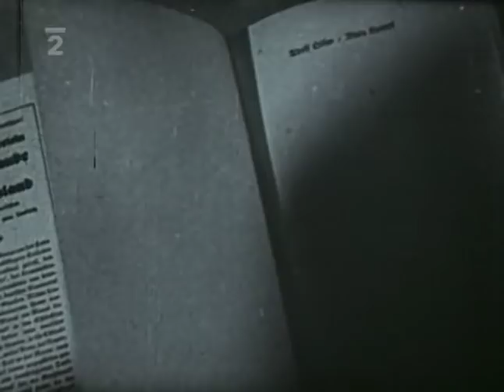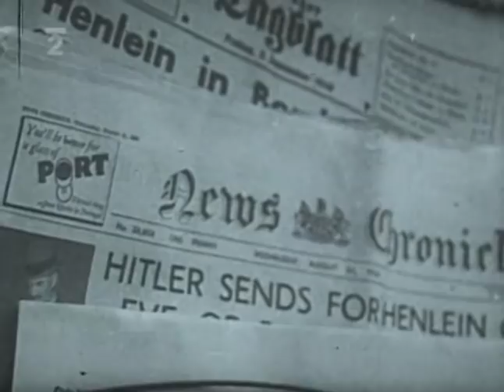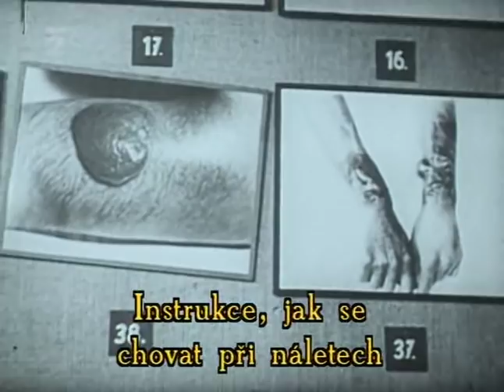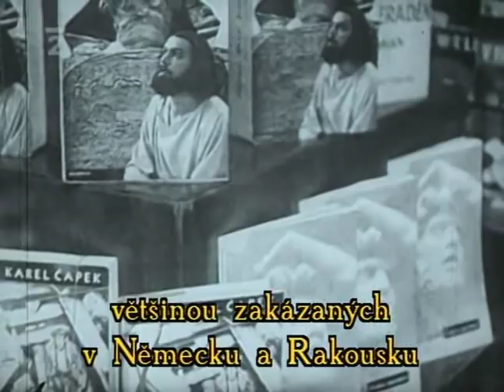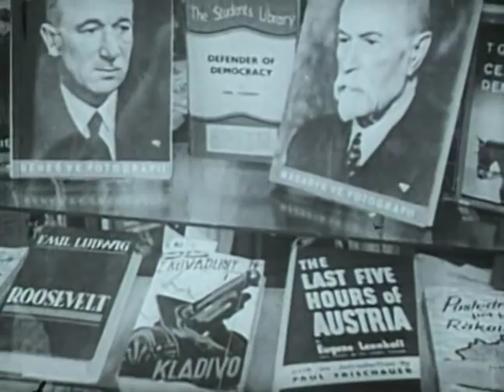Crisis: A Film of the Nazi Way (Krize: film o nacismu) Part 1/8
Documentary, USA, 1939, 67 min, english/czech subtitles
Dokument, Mnichovská krize.

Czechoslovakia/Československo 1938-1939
A documentary about the conquest of Czechoslovakia by the Nazis just prior to World War 2.

A filmed documentary of the last days in free Czechoslovakia before Hitler invaded. The film was not yet complete, or certain parts of it even processed, before German tanks came rolling into Prague. The raw footage was smuggled out piecemeal by the then-refugee filmmakers, who met in New York in 1939 to complete and screen the film, which ultimately played. It is, as one can imagine, heavily anti-fascist in tone, and remains a valuable document of life in Czechoslovakia between the wars.

Konrad Henlein, SdP, Hitler, Edvard Beneš, Sudety/Sudetenland, Freikorps Sudetenland - Freiwillige Schutzdienst.